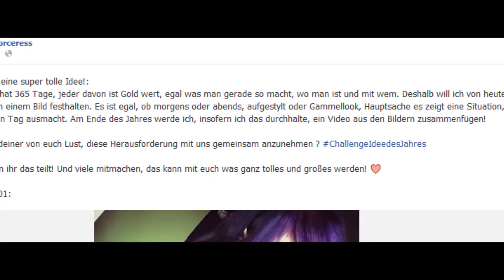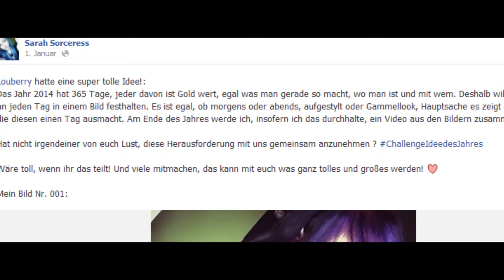Selfie Rückblick 2014 | Steffi Versatile